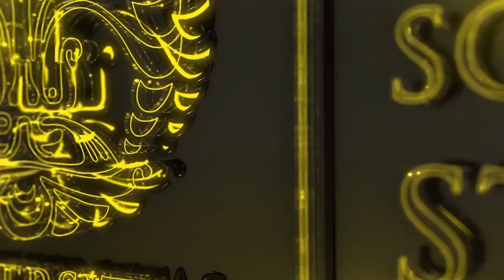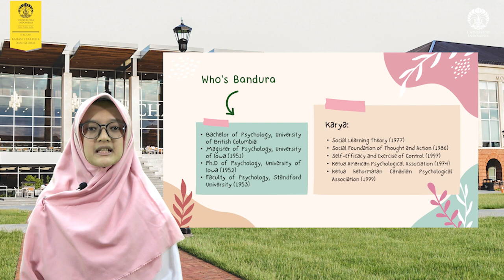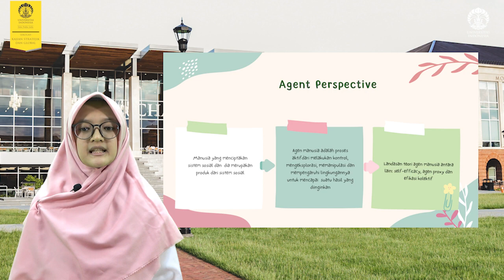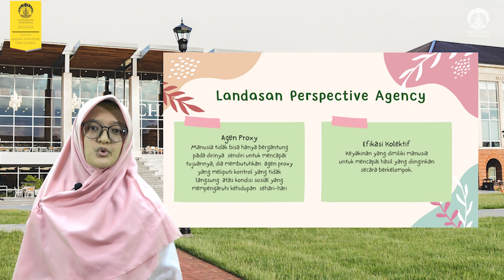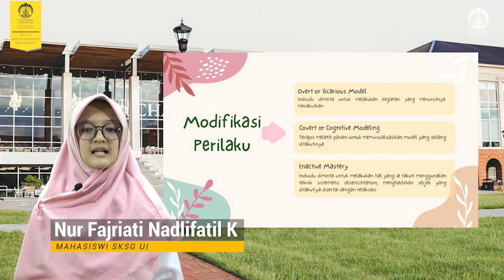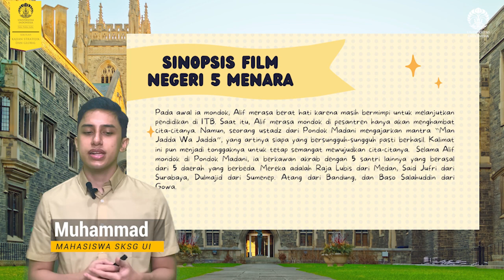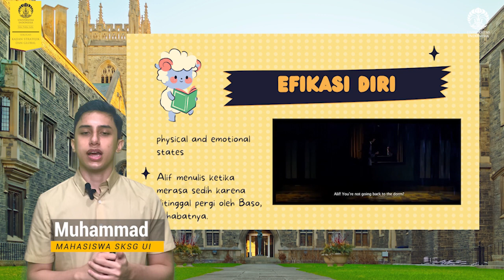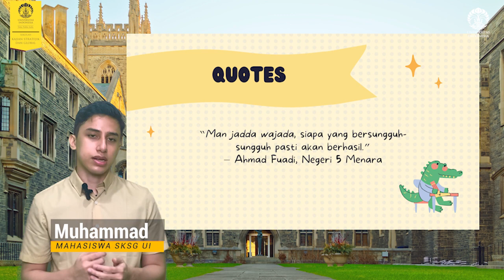Teori Albert Bandura dan analisis pada film “Negeri 5 Menara”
Albert Bandura (4 Desember 1925 – 26 Juli 2021) adalah seorang psikolog dan penggagas teori kognitif sosial. Ia terkenal dengan eksperimen "bobodoll" yang mana pembelajaran bisa diperoleh dari mencontoh suatu tindakan. Salah satu asumsi paling awal dan paling mendasar dari teori kognitif sosial Bandura adalah bahwa manusia cukup fleksibel dan mampu mempelajari banyak sikap, keterampilan, dan perilaku dan sebagian kecil dari pembelajaran adalah hasil dari pengalaman orang lain (vicarious experience). Dalam video ini akan membahas biografi dari Albert Bandura, teori mencakup observational learning, enactive learning, triadic reciprocal causation, efikasi diri dan regulasi diri kemudian analisis film berdasarkan teori tersebut.